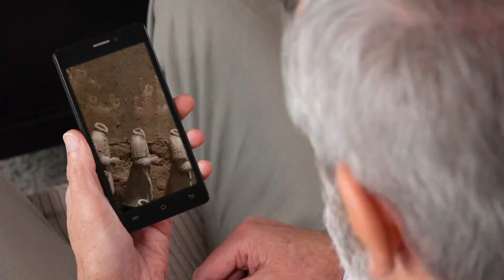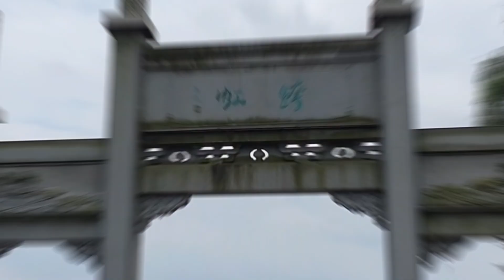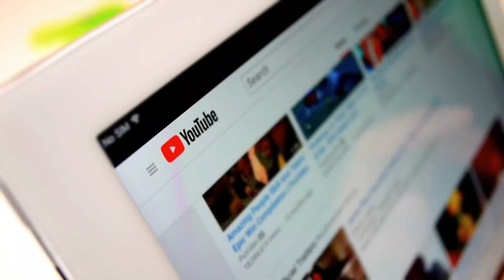Places in China that you must see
China is a vast and diverse country with a rich history and culture. In this video, we'll take you on a tour of 10 amazing places in China that you should visit right now. From bustling cities to stunning natural landscapes, China has something for everyone.

We'll provide you with a brief overview of each destination, including what makes it so amazing and what activities you can do there. Whether you're interested in history, culture, or nature, there's something for everyone on this list. So if you're planning a trip to China or just looking for some travel inspiration, be sure to check out our list of the 10 amazing places in China to visit right now.